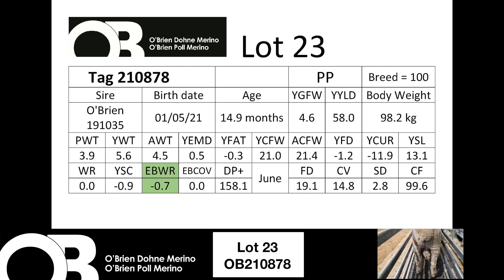Lot 23 - OB210878